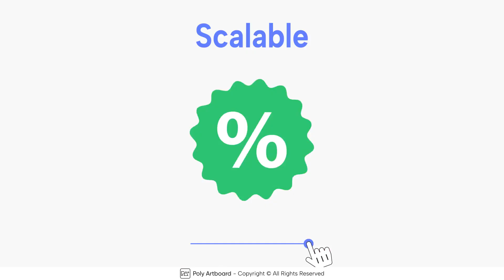Sale Discount Label Badges | Adobe Premiere Pro Template